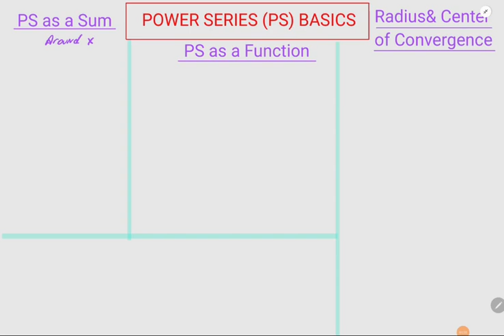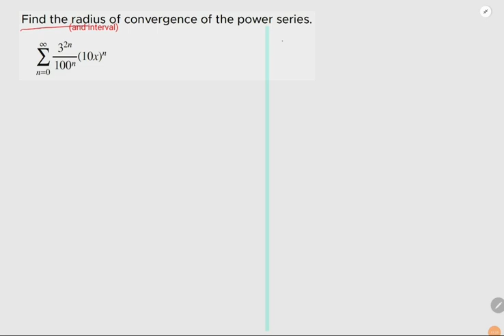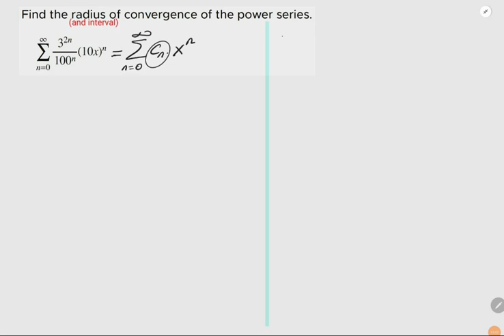049. Kuvvet Serileri Temelleri Soru01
DERS: Diferansiyel Denklemler
KONU: Kuvvet Serileri Temelleri
Soru: 01

Çözdüğüm soruların konuyu anlamanı kolaylaştırdığını düşünüyorsan,
İyi çalışmalar...